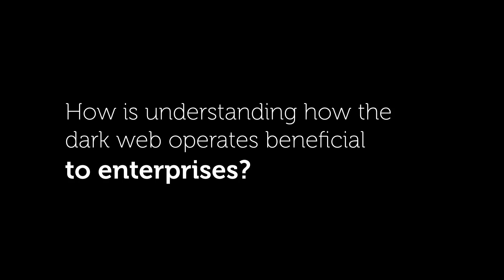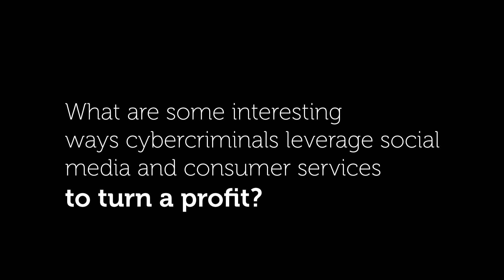Shining a Light on the Dark Web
Ziv Mador, VP of Security Research at Trustwave SpiderLabs, discusses why understanding the dark web is beneficial to enterprises and how cybercriminals on the dark web operate.